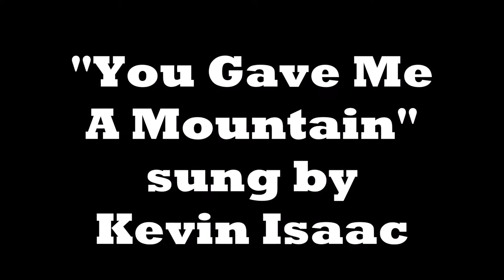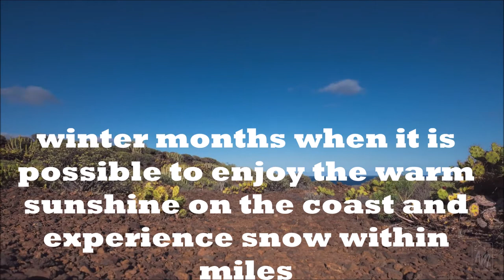You Gave Me A Mountain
Sung By Kevin Isaax.